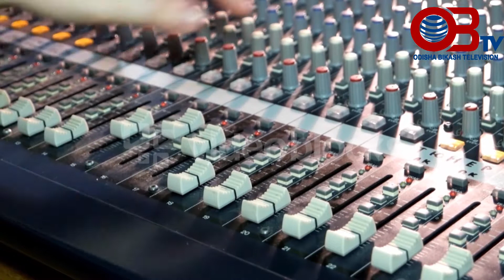RATIRE ASHA TUME | SAUMYAKANTA KHANDAI|OB TV